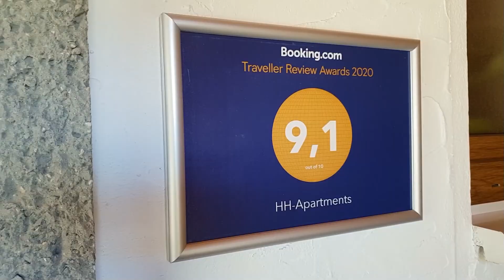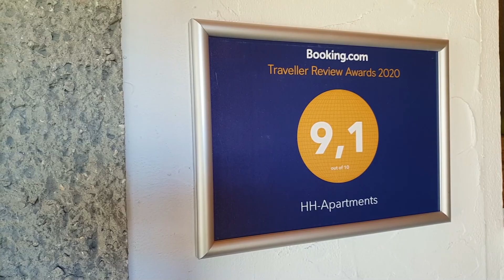Imagefilm hh_apartments 2022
hh_apartments, die wunderschöne Unterkunft in der Obersteiermark